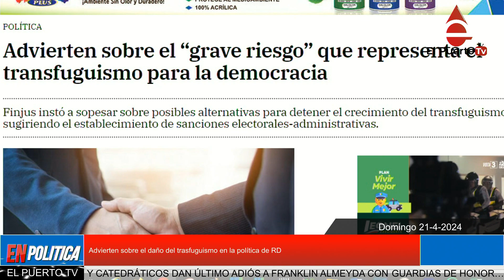Advierten sobre el daño del trasfuguismo en la política de RD